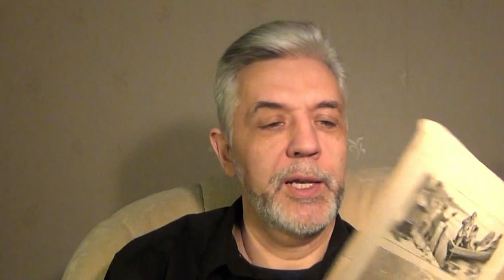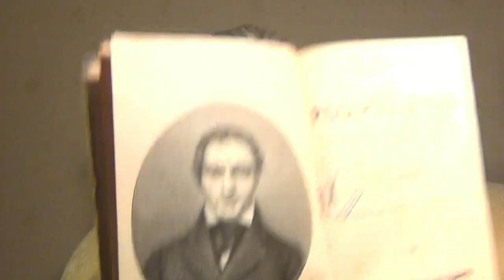РН-Книги. Прогноз 20 летней давности и ближайшее будущее